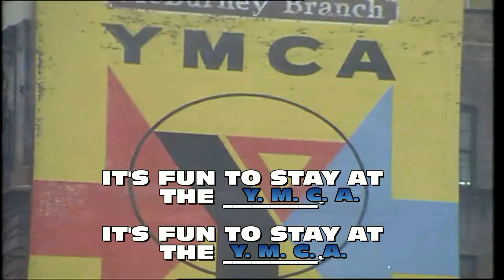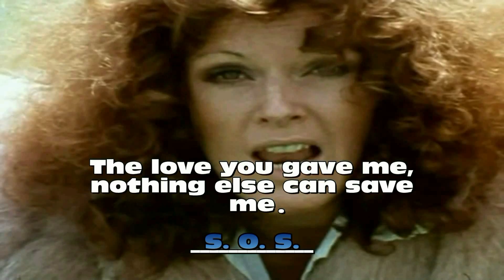acronyms in songs- answers